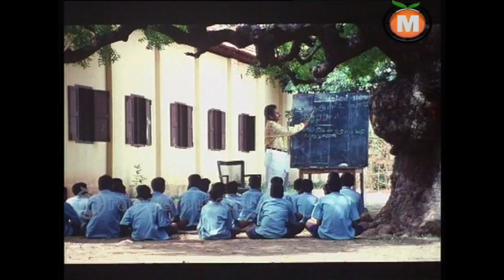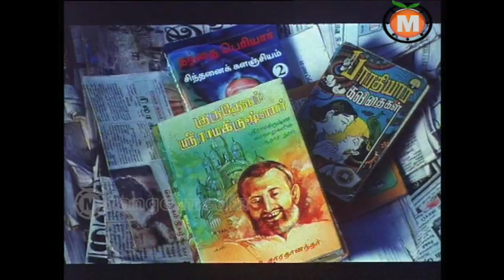Killer Telugu Movie Part 12 || Prabhudeva - Roja